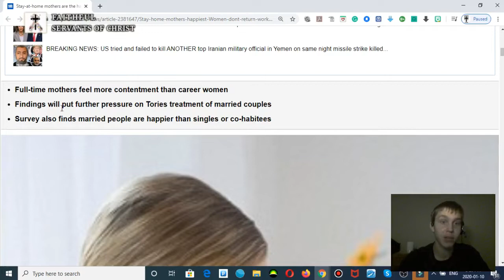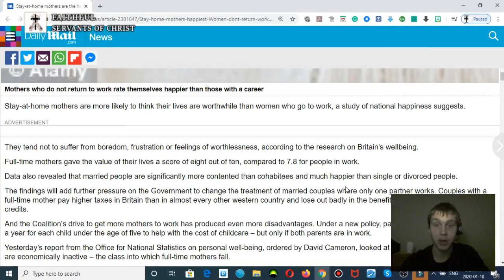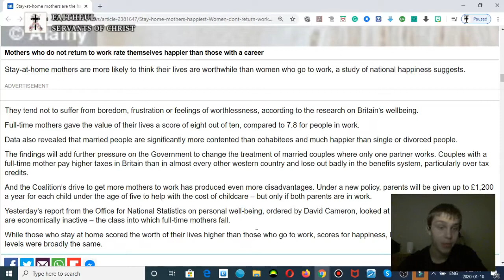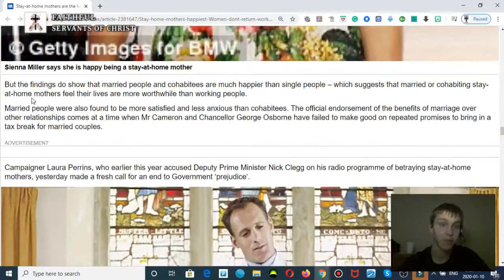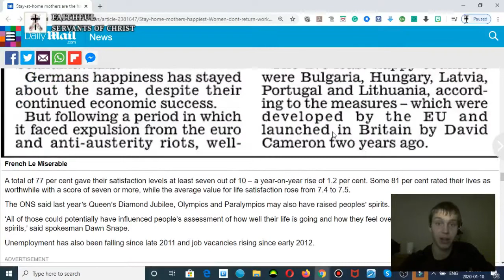Feminism Is Psychologically Unhealthy For Women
Feminism is mentally bad for women.